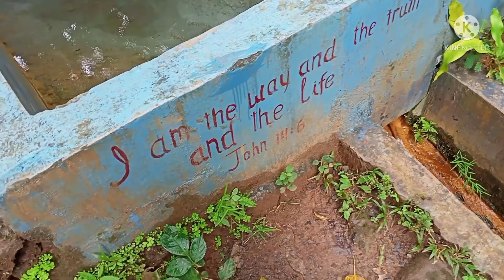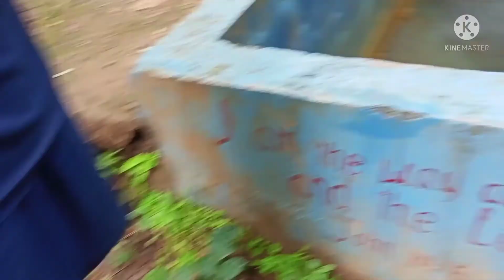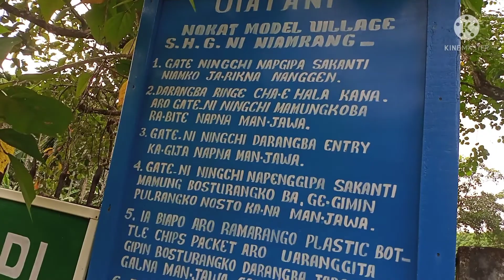Hot springs and shiv ling let's see...at Resubelpara #meghalaya